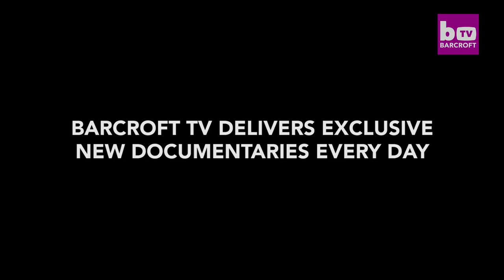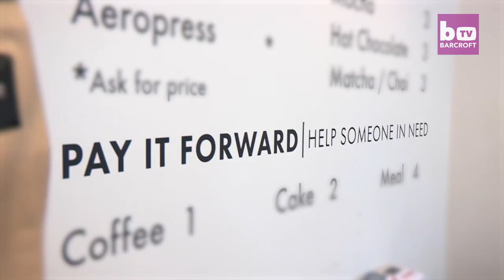Barcroft TV YouTube Channel Trailer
In an increasingly divided world, young audiences want amazing, true stories. Barcroft TV delivers exclusive new documentaries every day, engaging huge young audiences around the world. Celebrating difference, maintaining a sense of wonder and confronting the extreme. Our authentic storytelling is rooted in journalistic integrity. Entertaining, challenging, inspiring and empowering. Barcroft TV brings you the amazing side of life!